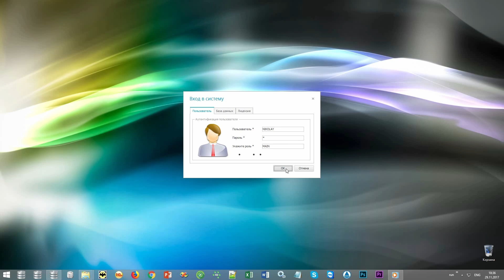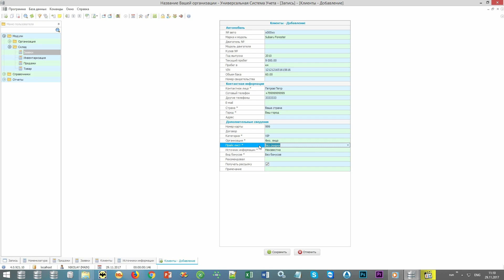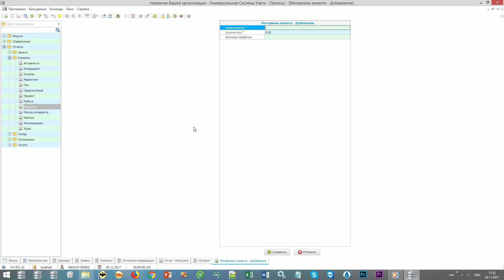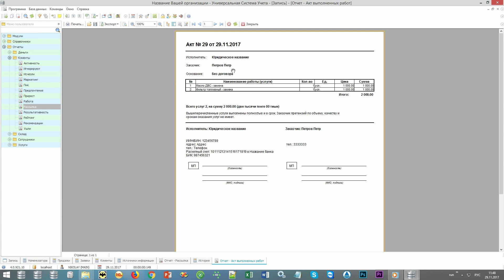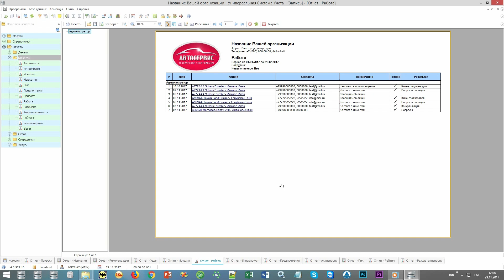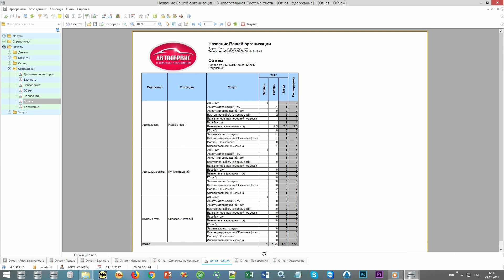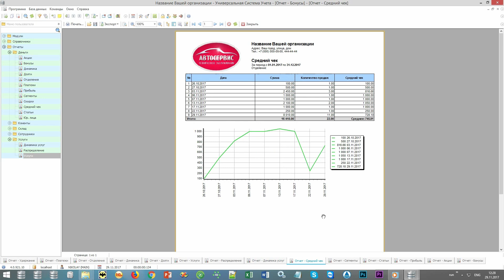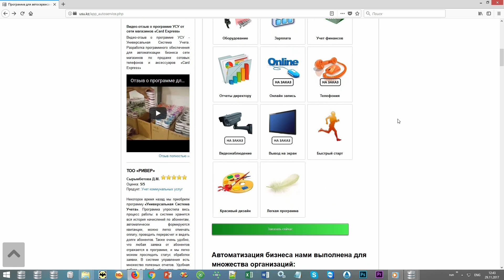CRM для СТО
CRM для СТО – это программное обеспечение для управления основными процессами предприятия. В современных условиях применение такого решения полностью обосновано. Благодаря такой программе можно избавиться от бумажной рутины, в разы увеличить скорость обслуживания учетных процессов и поднять лояльность со стороны клиентов.

Предлагаем вам возможности программного обеспечения для СТО, разработанного компанией УСУ. Это решение способно оптимизировать основные операции и увеличить продуктивность ваших сотрудников и удовлетворённость клиентов обслуживанием.

CRM СТО
CRM СТО от УСУ поможет вам в управлении клиентами и базой данных. В удобных регистрах УСУ можно хранить информацию о клиентах, их транспортных средствах и истории обслуживания. При записи на прием можно организовать предварительную рассылку с целью уточнения посещения. Автоматическое напоминание может быть реализовано даже звонком голосом, где УСУ позвонит клиенту, доставит информацию и запишет ответ.